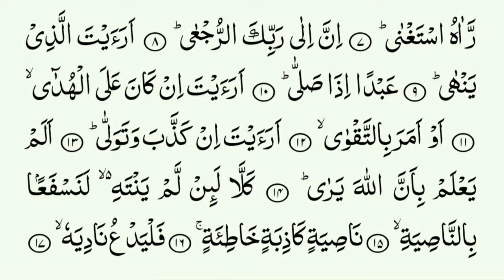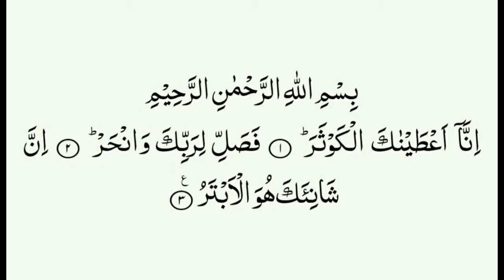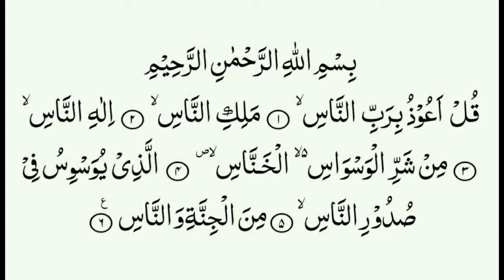Amma Para Qari Mohammed Qasim Sahib Phupali 30-12-2020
عَمَّ پارہ
حضرت مولانا قاری محمد قاسم صاحب بھوپالی رحمتہ اللہ علیہ
سابق امام وخطیب پری میٹ مسجد چنّئی